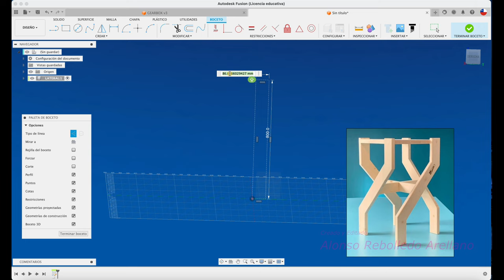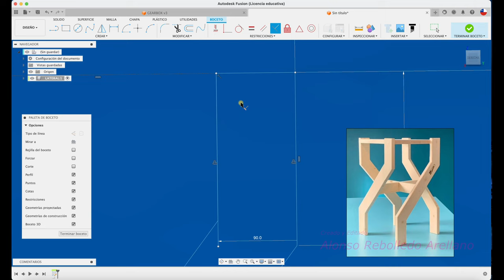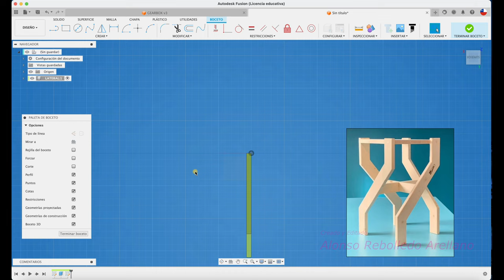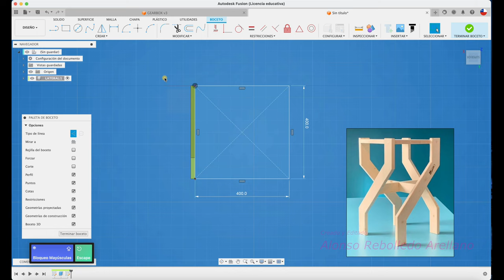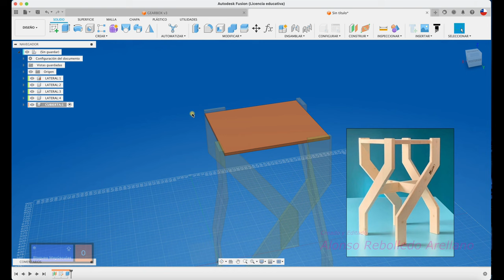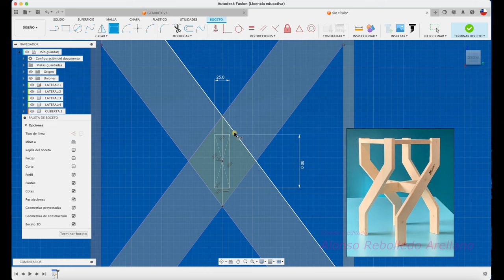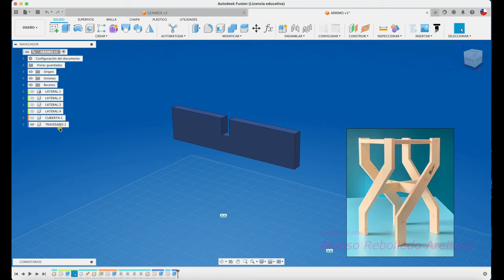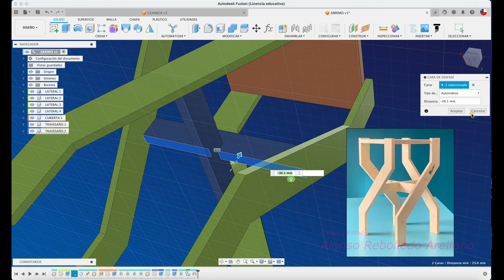DIseña fácil con FUSION 360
Hola, acá te enseño a crear una mesa de arrimo, desde lo más básico hasta generar el ensamble final.
Saludos!